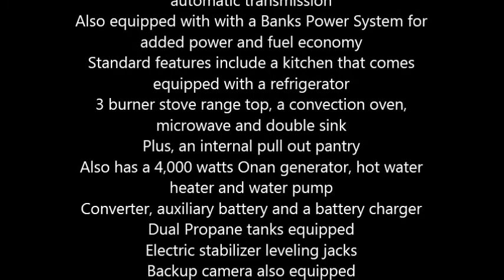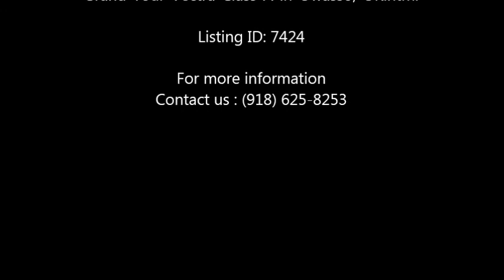1999 Winnebago Grand Tour Vectra Class A in Owasso, OK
1999 Winnebago Grant Tour Vectra

This Class A recreational vehicle has 55,000 miles and is in good condition
39.5 feet in total length, the Grand Tour can accommodate up to 6 occupants comfortably
Exterior color is predominantly white with grey trims and a neutral and wood interior
Equipped with a 7.4 liter V8 Chevrolet 454 engine automatic transmission
Also equipped with with a Banks Power System for added power and fuel economy
3 burner stove range top, a convection oven, microwave and double sink
Plus, an internal pull out pantry
Also has a 4,000 watts Onan generator, hot water heater and water pump
Backup camera also equipped
Daytime and nighttime shades
Ducted air conditioner unit and furnace included
2 slide outs and 1 retractable awning
Entry steps and rear roof ladder
New Michelin tires installed all round